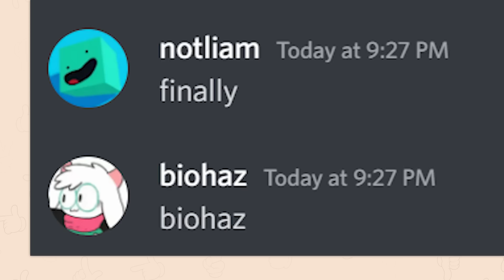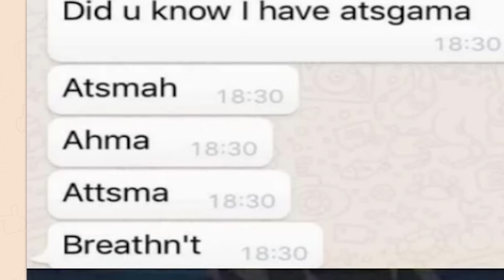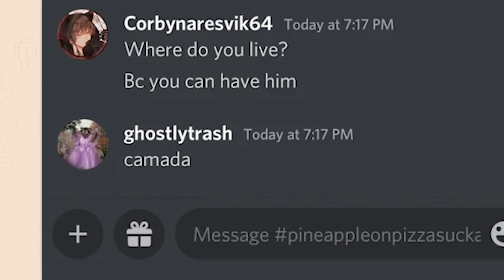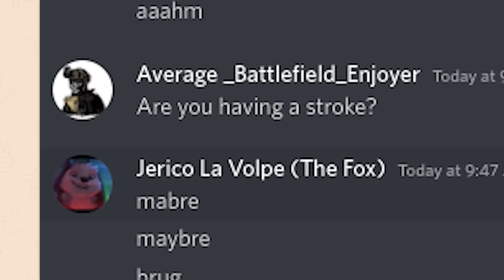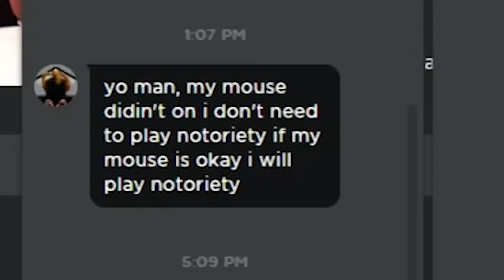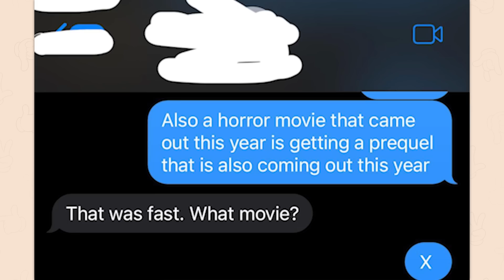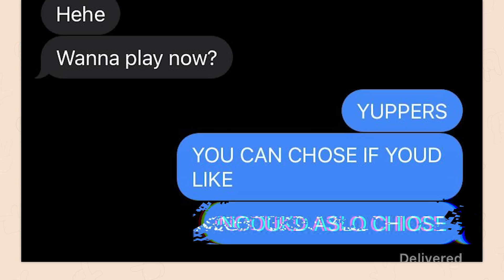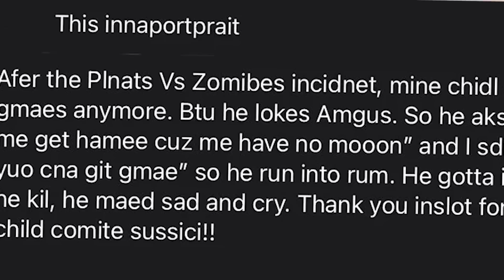r/Ihadastroke | bro has atsgama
Top posts from r/Ihadastroke on Reddit. Video credits below.